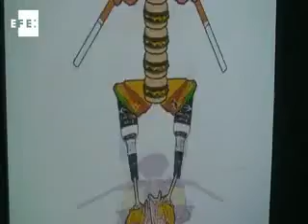Las animaciones de Hoogerbrugge muestran el complejo mundo interior del artista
Valencia (España), 28 ago (EFE), (Imagen: Blanca Mayor).-  El artista holandés Han Hoogerbrugge, uno de los pioneros de la animación en Internet, aborda de forma irónica los impulsos de autodestrucción del ser humano, en una exposición en la sala Parpalló de la ciudad española de Valencia.

Según ha explicado la comisaria de la exposición, Ángela Molina, en esta muestra el autor se sirve de la tecnología una vez más para difuminar la frontera entre el espectador y la obra.

Bajo el título "La Grande Fête", esta muestra producida por la sala Parpalló presenta el complejo mundo interior del artista, que conforma con los personajes protagonistas una suerte de "parada de los monstruos", en palabras de Molina.

Palabras clave: efe-animacion-hanhoogerbrugge-autodestruccion.